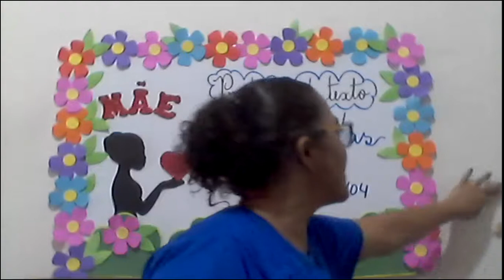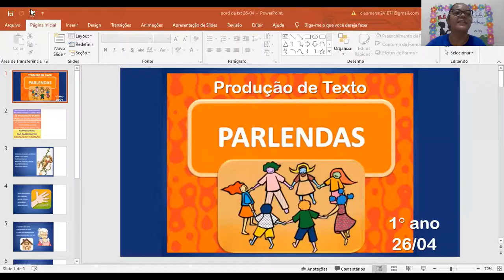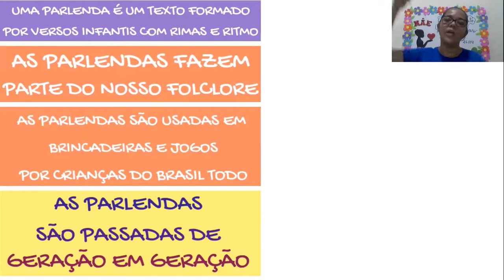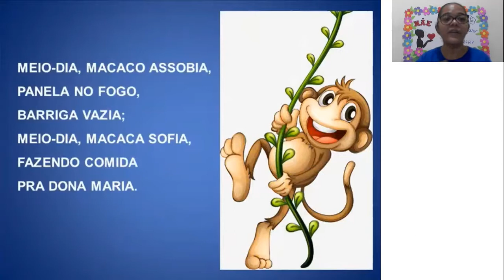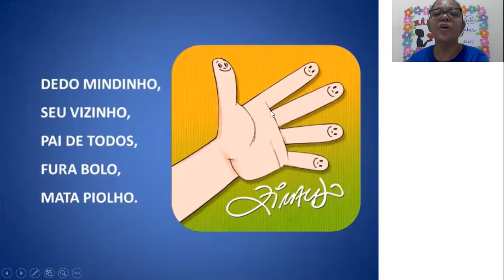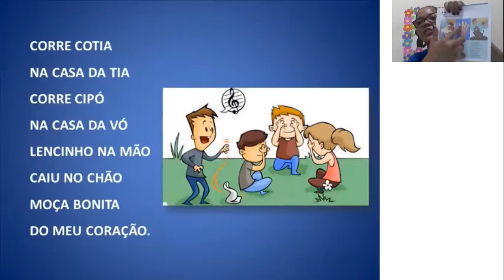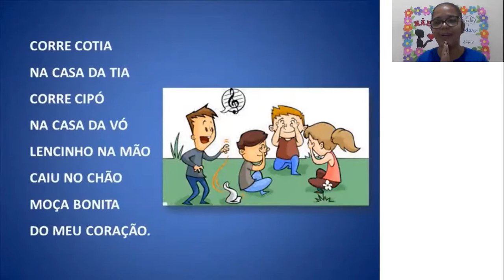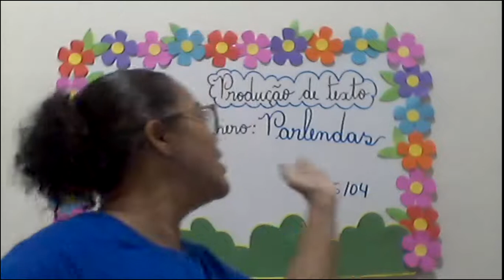CETA On-line | 1º Ano | 26/04 | Produção de Texto